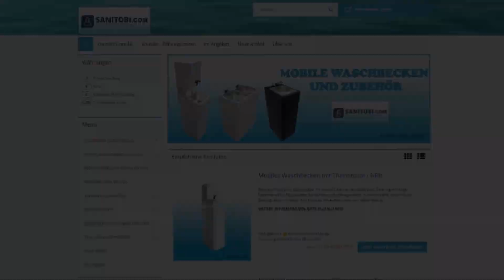SANITOBI | Mobiles SENSOR-Waschbecken mit Durchlauferhitzer | PRÄSENTATION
Vorführung der mobilen berührungslosen Spüle SANITOBI mit Heizung.

Unabhängiges Einkammer-Mobilspülbecken. Ein Anschluss an das Abwasser- und Wasserversorgungssystem ist nicht erforderlich. Für Gastronomiebetriebe, Impfstellen, Apotheken, Lebensmittelanhänger, Markthäuser, Ateliers, Werkstätten, Kosmetik- und Massagesalons.

Inklusive Rein- und Schmutzwasserbehälter.

Zapfpumpenschalter oder Fußschalter.

Ein Fußschalter ermöglicht es, die Pumpe freihändig einzuschalten. Nützlich z. B. in Massagesalons oder Werkstätten für stark verschmutzte Hände.

Funktionsprinzip des Geräts:

Schließen Sie das Gerät an das Stromnetz an. Füllen Sie einen Behälter mit sauberem Wasser, stellen Sie ihn in das Gerät und setzen Sie die Pumpe ein. Halten Sie die Hände unter dem Wasserhahn vor den berührungslosen Sensor. Nach 2 bis 3 Sekunden wird heißes Wasser abgegeben. Das Wasser hat eine werkseitig bestimmte Temperatur. Das verbrauchte Wasser fließt in den Schmutzwasserbehälter. Füllen Sie den Reinwasserbehälter nach dem Entleeren wieder auf. Entleeren Sie gleichzeitig den Schmutzwasserbehälter.